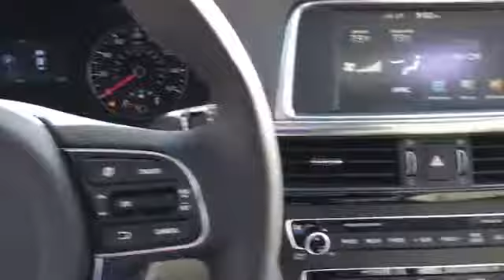GG056791: 2016 Kia Optima EX